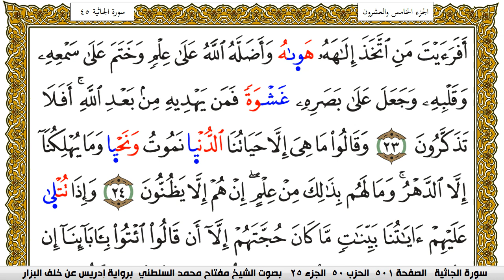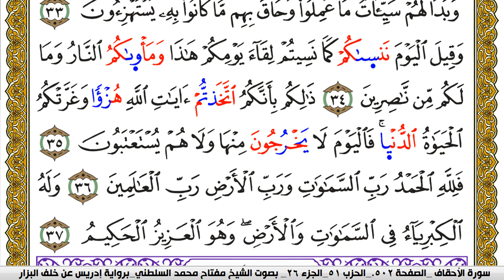سورة الجاثية مكتوبة مفتاح محمد السلطني برواية ادريس عن خلف البزار | كنوز الهدى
كنوز الهدى

مفتاح السلطني,
مفتاح محمد السلطني, مفتاح السلطني
كنوز الهدى,
كنوز الهدي,
كنوز,
الهدى,
الهدي,
قران كريم
قرآن كريم
قرءان كريم
قران
قرآن
قرءان
القران الكريم
القرآن الكريم
القرءان الكريم
القران
القرآن
القرءان